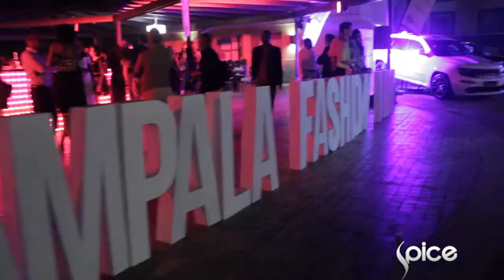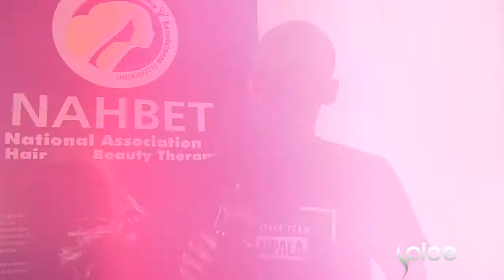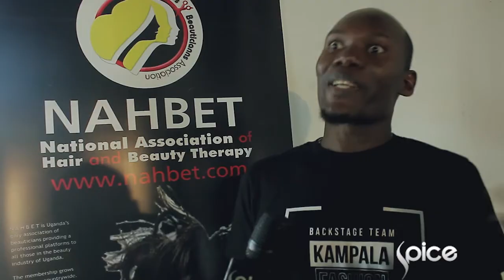Kampala Fashion Week 2015 KFW2015 | All Access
Makeup Artists, and other beauty experts tell their experience on set of Kampala Fashion Week 2015 which SPICE TV was proud to partner with again this year. Watch all that happened behind the scenes at KFW2015

SPICE TV gives you an "access all areas" pass to the designers, directors, models, exotic locations and superstar sightings, before the show and behind the scenes. New episode shows on Thursdays at 4:30 PM / 5:30 CAT on Spice TV Dstv 192.